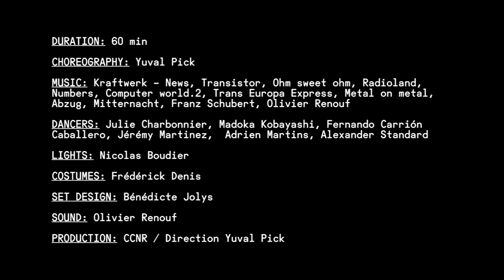ARE FRIENDS ELECTRIC? (CCNR / Direction Yuval Pick @ ONE DANCE WEEK 2016)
ARE FRIENDS ELECTRIC? is supported by the French Institute in Bulgaria, Embassy of the Republic of France and Societe Generale Expressbank.

The show will be played on Oct 13 at 19:30 in Boris Hristov House of Culture (Plovdiv / Bulgaria).

With ARE FRIENDS ELECTRIC? Yuval Pick touches completely new dimensions of dance creating a powerful and charging performance which is dedicated to the elasticity of space and body. Pick explores the music world of the group Kraftwerk in which he finds many elements that defy his choreographic imagination and inspire him to focus on the dynamic relationship between the individual and the team, the body and the movement. He works with the spatial trajectories of the minuet, which focuses on the continuous coming together and going apart of the partners.
Director of The National Choreographic Center of Rillieux-la-Pape since 2011, Yuval Pick has a long career as a choreographer, a performer and a teacher. His repertoire is distinguished by a complex, detailed and multifaceted vocabulary of movement.